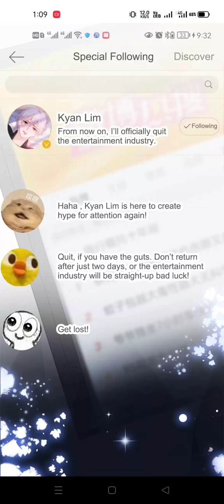Coming back as a fair haired boy chapter 4